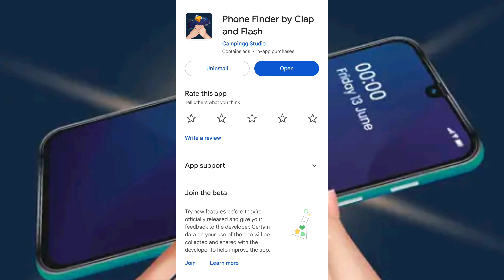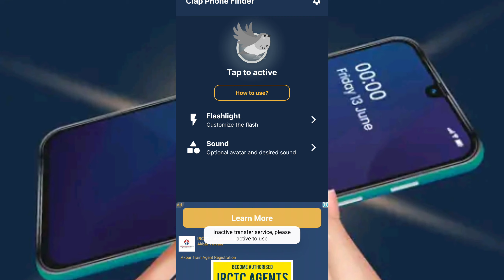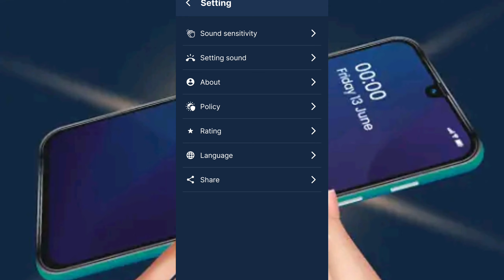phone finder by clap app kya hai| technical mohsim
Phone Finder By Clap App Me setting kaise kare
Phone Finder By Clap App Se mobile kaise dhunde
Phone Finder By Clap App se mobile kaise milega
Phone Finder By Clap App
Phone Finder By Clap